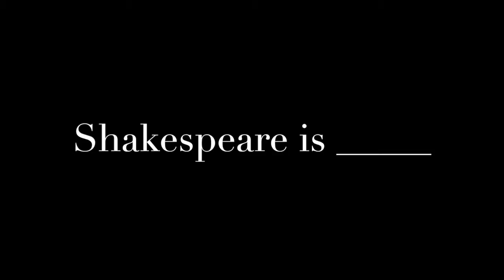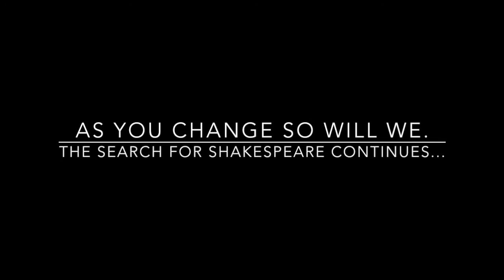Shakespeare is _______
The American originated production of Being Shakespeare by Jonathan Bate premiered at West End Studio Theater in Portsmouth, NH, produced by Seven Stages Shakespeare Company and ACT ONE. The show ran Oct 7 - 15, 2016.